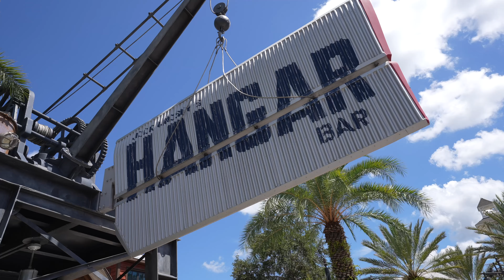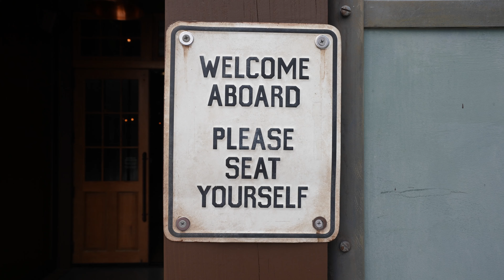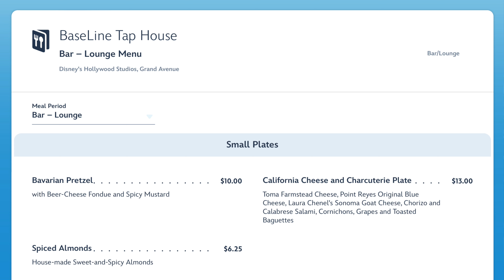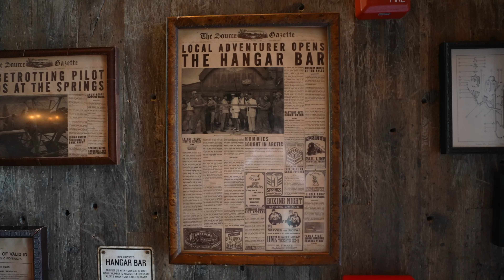Getting Some 'Meh' Time at Jock Lindsey's Hangar Bar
Ryno, Chloe, and Hannah flew over to Disney Springs and boy are their arms tired! The group decided to take a break and refuel at Jock Lindsey's Hangar Bar, but did this Indiana Jone's themed establishment hit the spot or should they have kept on flying by? Well, they're letting you know all their thoughts on this episode of The Disney Dining Show.